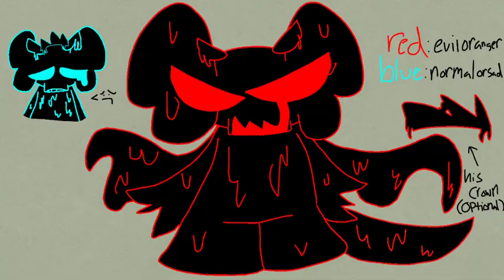some designs update for my main htf au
Sniffles design inspired by my friend @TH4TCH3RRAV3

I might make part 2 of this-